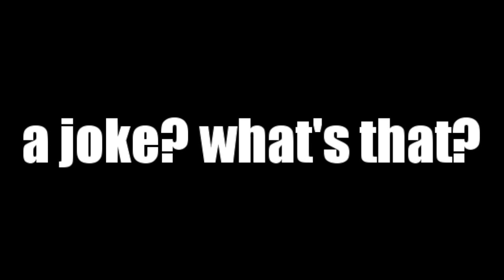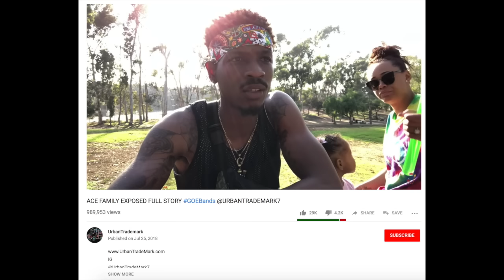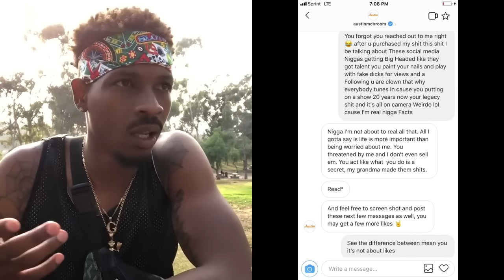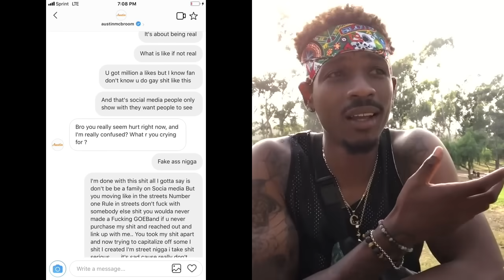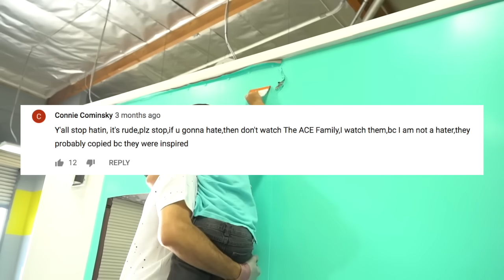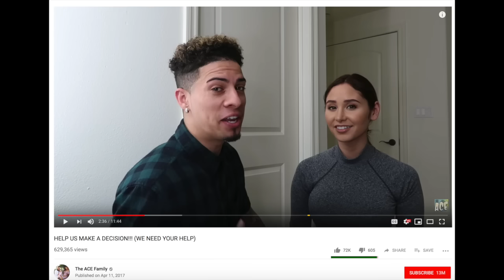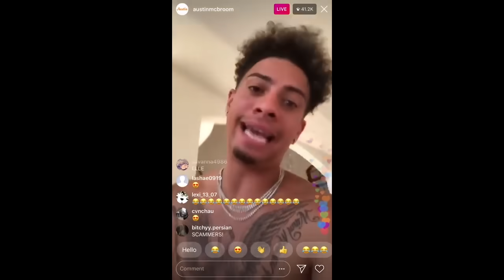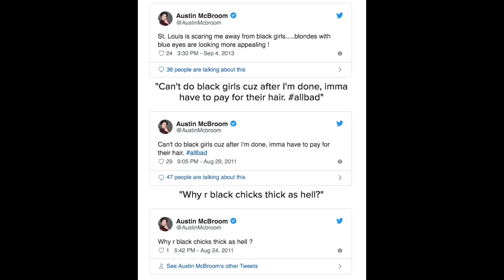Why I don't like The ACE Family (RE-UPLOAD + AUDIO FIX)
This isn't a part 2, I edited the audio segments in the last video because of some technical issues. This video isn't monetized since I still have the original up. I will be uploading a new video either today or tomorrow, enjoy!